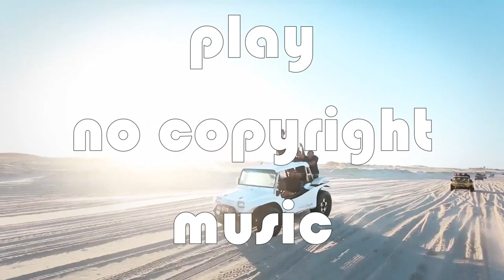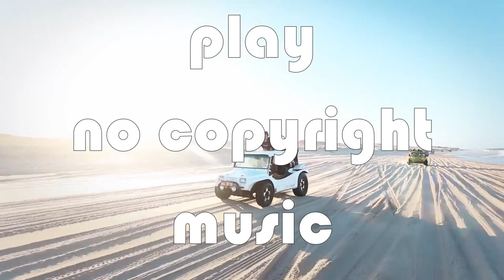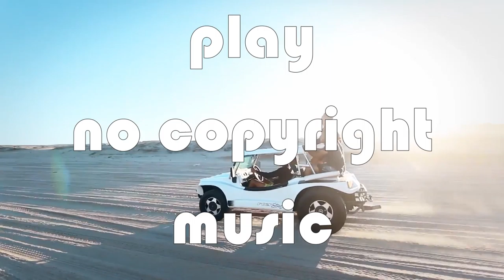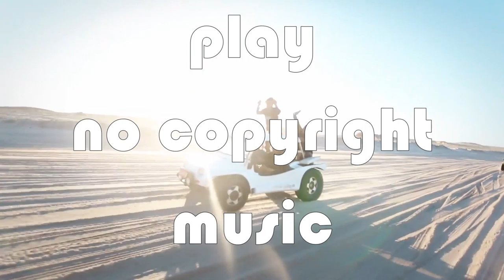LarsM & Side B ft Aloma Steele Over [NCS Release]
Listen ad-free with YouTube Premium
Song  : Over
Artist  : LarsM, Side-B, Aloma Steele